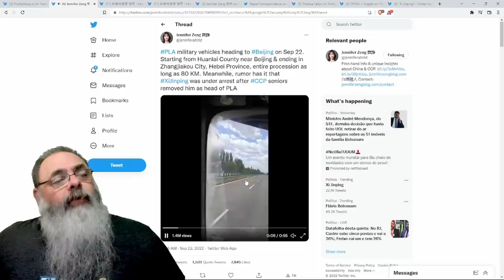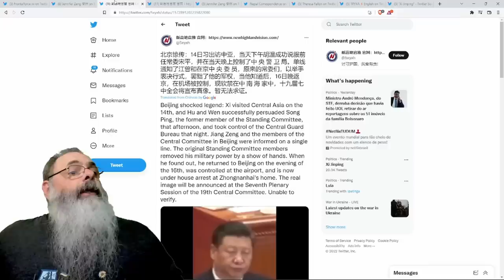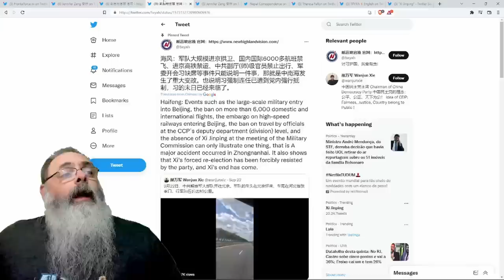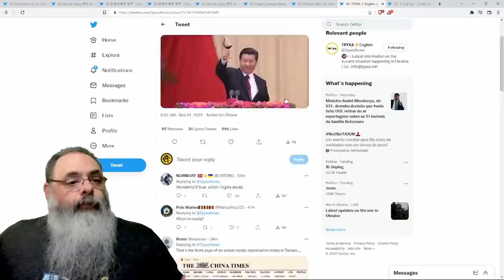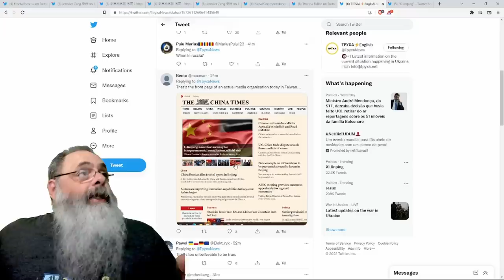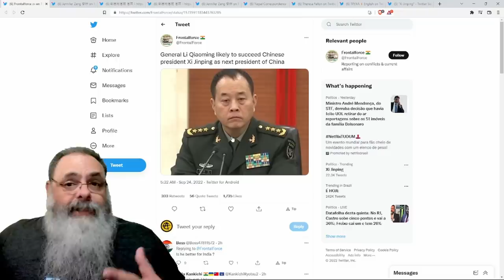RUMORES de GOLPE de ESTADO na CHINA se espalham em MÍDIA ANTI-CHINESA: XI JINPING estaria PRESO